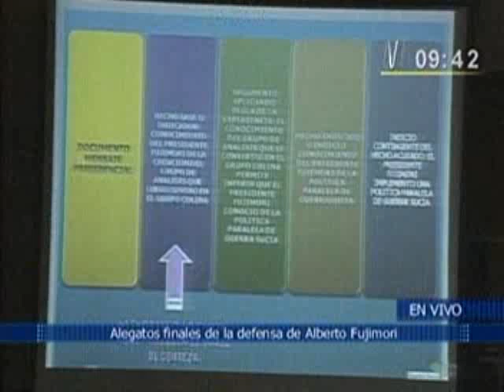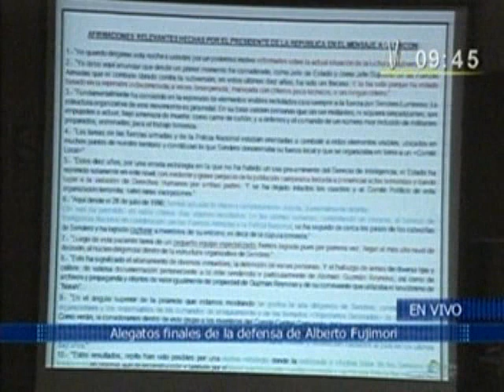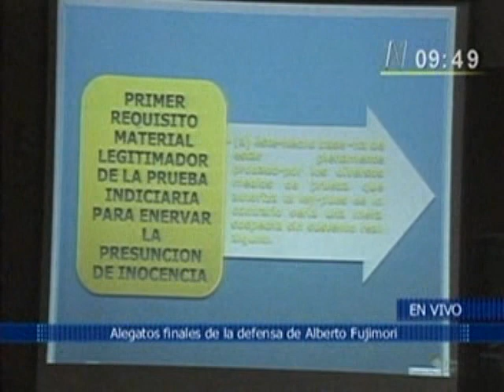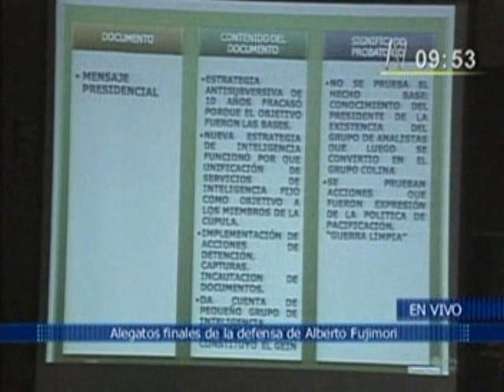Audiencia 153 - 5: Alegato de Cesar Nakasaki en el juicio a Alberto Fujimori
EN LA AUDIENCIA 153ª NAKASAKI DESBARATA PRUEBAS DE LA FISCALIA Y PARTE CIVIL

No reúnen los requisitos de una prueba valorada, más bien constituyen pruebas de descargo, dijo.

Lima, 16 de marzo de 2009.

 En la continuación de su alegato, César Nakazaki analizó esta mañana pruebas de cargo presentadas por la Fiscalía y la parte civil con las que se pretende incriminar al presidente Alberto Fujimori, y concluyó que no reúnen los requisitos de una prueba valorada, por lo que sostuvo- "más bien constituyen pruebas de descargo".

Nakazaki examinó el contenido de artículos de prensa, libros y mensajes presidenciales que también fueron presentados por la Fiscalía y la parte civil como pruebas de cargo para sustentar que el presidente Fujimori ordenó la supuesta "guerra sucia de facto". El abogado hizo notar que las presuntas "pruebas" no reunían los requisitos para constituirse como tales. Tras revisar los recortes de prensa y los dos libros del general Hermoza Rios presentados por la acusación, hizo ver que se referían a una estrategia de pacificación y no a una supuesta "guerra sucia".

Por otro lado, refutó afirmaciones del abogado Carlos Rivera de la parte civil, en referencia a que el ex presidente habría aplicado una estrategia "de facto" antes de la dación de su directiva 003. Nakazaki explicó que en ese momento estaban vigentes una directiva de dominio del gobierno anterior y una directiva presidencial del propio presidente Fujimori.

Otra prueba de cargo refutada por Nakazaki fue un documento de la embajada de Estados Unidos basado en un ex oficial de la Marina, "por ser un documento narrativo que se basa en un testigo anónimo".

Finalmente, el abogado inició en esta audiencia la revisión de los documentos de la llamada felicitación presidencial, uno de los puntos que la Fiscalía considera clave para su acusación pero que Nakazaki objetó "porque no han probado el hecho base, ya que la felicitación que se desprende de esos documentos no prueba que el ex presidente tenía conocimiento de que se trataba de un destacamento que iba a realizar matanzas".

Al inicio de la audiencia de hoy, el presidente de la Sala, César San Martín, anunció que el tribunal había aprobado cuatro audiencias más para los alegatos de la defensa. César Nakasaki manifestó que no se le debe limitar el tiempo y que, transcurridas las cuatro audiencias, se pronunciaría al respecto.